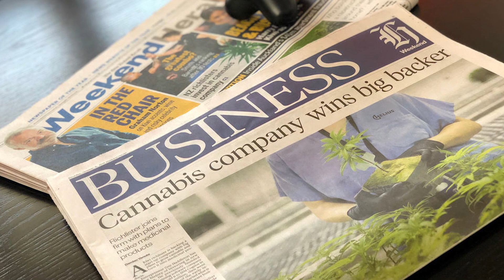North Harbour Business Hall Of Fame Laureate 2019 - Guy and Sue Haddleton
Inducted at the 2019 North Harbour Business Hall of Fame Dinner held at The Wharf, Northcote Point, Thursday 2 May 2019